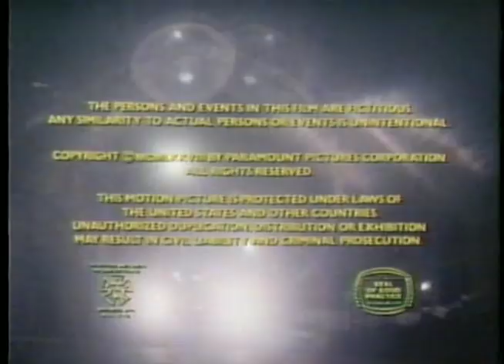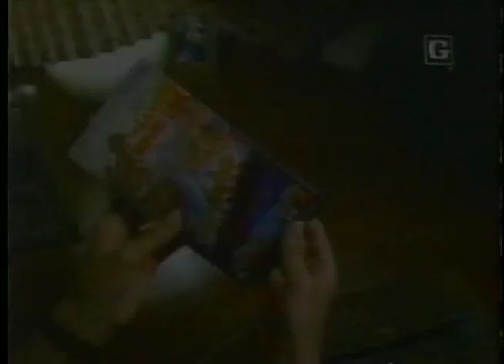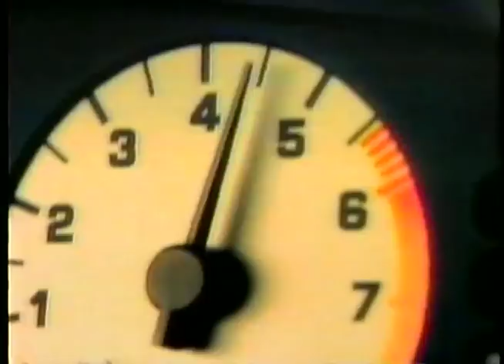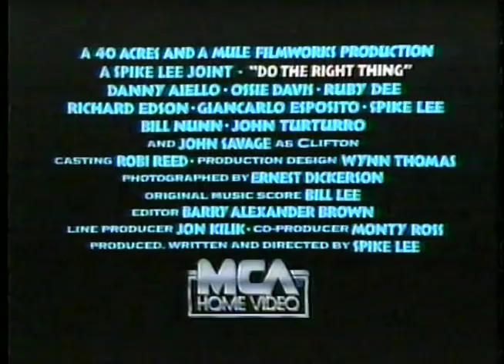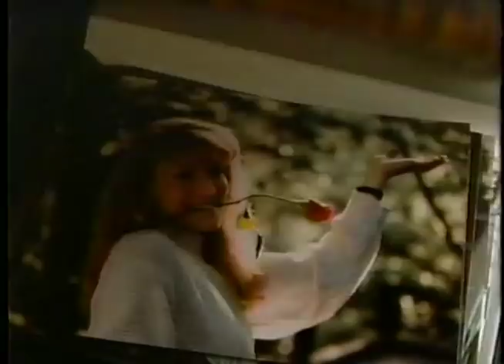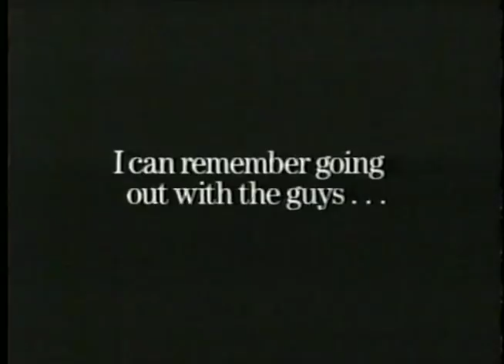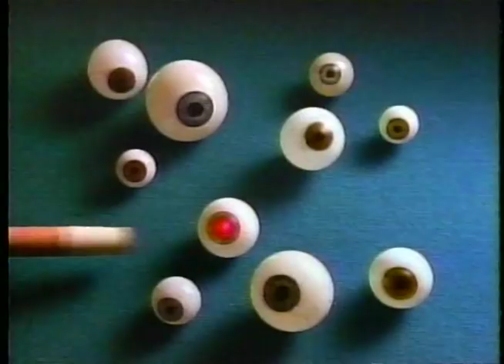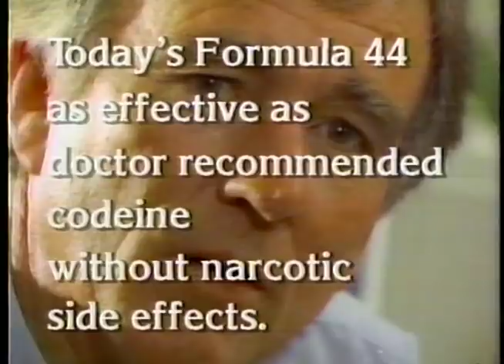80's Commercials Vol. 560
These commercials aired on WJBK on December 8th, 1989

1. Fendi
2. "Taxi" End Credits (The V/O promo here was incorrect, the guest on Arsenio that night was Robert DeNiro)
3. Highland Superstore (The Santa transformation here is terrifying!  It's like the concept of "The Santa Clause" only turned into a horror movie!)
4. Krups Espresso Mini
5. "The Land Before Time" on VHS (This featured one of the more memorable ads shown before the movie
6. WJBK Station ID
7. TV Spot for "Blaze"
8. Carnival (With Kathie Lee Gifford)
9. Levi's 501
10. Domino's
11. Brut
12. Christmas Seals PSA
13. Xeryus De Givenchy
14. Federal Collateral (I didn't know Santa was a gold prospector!)
15. Wonderland Music (The footage with all of the Santas looks like it's taken from a much older ad)
16. "Doctor Zhivago" and "Ben Hur" on VHS (You can tell they squished the picture horizontally on "Ben Hur" to make the pan & scanning less severe.  I can't imagine watching a movie that way anymore)
17. Nissan Maxima
18. Jovan Musk
19. Kodak Supralife Batteries
20. "Do The Right Thing" on VHS (Pretty weird to advertise a VHS tape around Christmas that isn't even out till January)
21. Hoover
22. Perry
23. Toy Liquidators (We had one in the outlets nearish to us.  It always a highlight of the visit and we got a lot of our cheapo NES games like Jaws and The Three Stooges from there)
24. Great Scott!
25. WCSX
26. Chevy Cavalier
27. Chevrolet
28. Santa Fe
29. People Magazine (John Goodman was ROBBED!)
30. Royal Dirt Devil (I still love the Dirt Devil announcer's voice!)
31. Nikon TeleTouch 300 (I posted this one last year and it's still insane)
32. Burger King Pick 'Em Ups (With Kim Coles)
33. Duracell
34. Primo
35. Vicks Formula 44
36. Top Gold
37. Shoppers World
38. Aretha Franklin Live
39. Chloe Luxe (Partial)